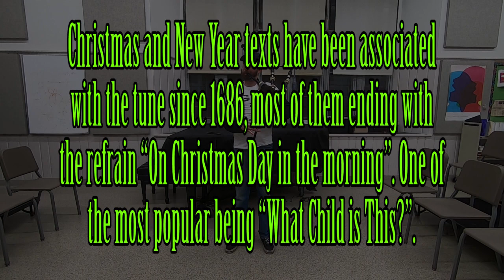Greensleeves - Bagpipes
Written in 1580, “Greensleeves” is a traditional English folk song. It has interpretations ranging from prostitution to love, and even Anne Boleyn’s rejection of Henry VIII.
Christmas and New Year texts have been associated with the tune since 1686, most of them ending with “On Christmas Day in the morning”. One of the most popular being “What Child is This?”.

Tune info from Wiki